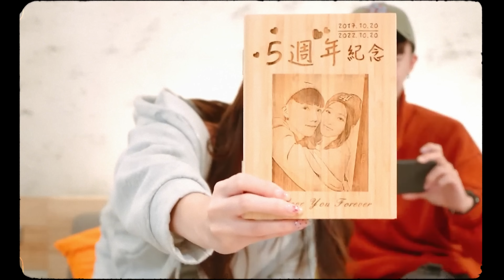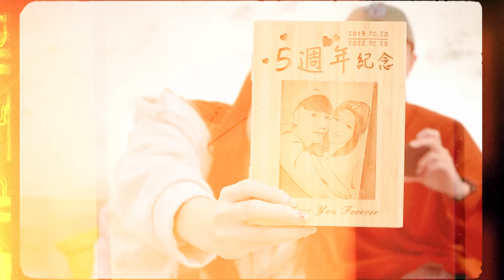從20歲愛情長跑6年的我們！分享彼此如何一路共同成長！【愛情奕起汶EP.27】｜JessLor汶奕特區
大家常說相愛容易，相處難
希望透過這集我們的分享能讓各位有所收穫😘
愛情長跑不是婚姻，不會有法律約束
長跑多久也不是衡量感情的標準
祝福收看我們這集的觀眾朋友都能收獲幸福❤️

▼你有什麼問題或故事呢?▼
【愛情奕起汶】 投稿專區
✧如果你喜歡我們的影片，幫我們按"讚"和"訂閱"是最大的鼓勵！